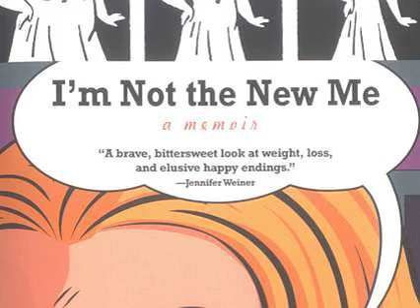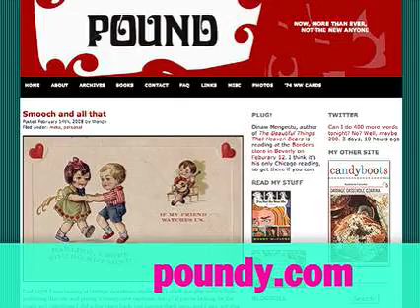Author Wendy McClure gives Kim a mental orgasm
02.15.08 ElasticWaist.com You've been reading her memoir I'm Not the New Me in book club, now Kim calls up author, blogger, and columnist Wendy McClure on the yellow phone. Plus, Dakota Fanning, and how to give yourself a mental orgasm. Way to get the weekend started!